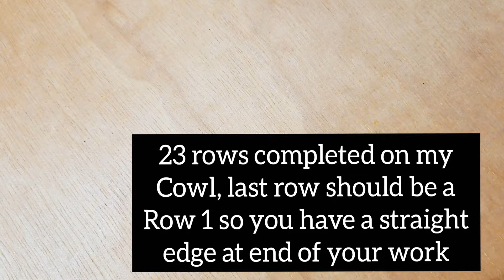How to Crochet an Easy Lace Cowl - Crochet Lace stitch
This crochet cowl is perfect for both the beginner and expert crocheter and pairs perfectly with the Poncho Shawl,

Construction: we will work a panel and then fold and seam to create the finished cowl.

Measurements: flat panel will measure 34" wide x 15" tall. We will fold from right to left (17" wide when folded in half for seaming)

Yarn: I used Caron One Pound in color Ocean. this is a size 4 yarn, however any size yarn can be used, adjusting the starting chain as needed for desired length.

Hook: I am using a Furls Odyssey 4.5mm hook. you can use any size hook that you like with the yarn you choose.

Multiple: this stitch is worked in a MULTIPLE of 5 + 2 at the end. Starting chains below include + 2.
Starting chain in size 4: 107 starting chains
DK/size 3 yarn: 117 starting chains
Sport/size 2 yarn: 137 starting chains
Bulky/size 5 yarn: 82 starting chains